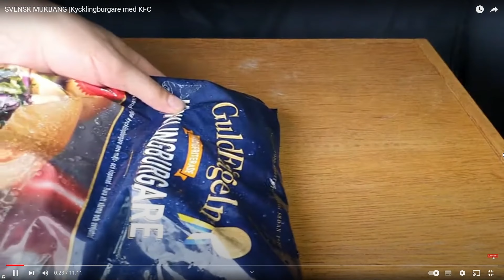REAGERAR PÅ SVERIGES BÄSTA MUKBANGER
Videon är inspererad av @xdtazer
Material från: @matarminkarlek2444